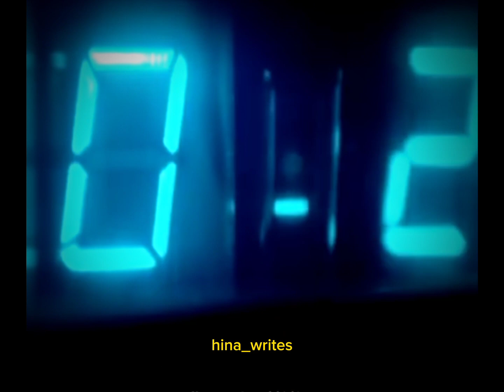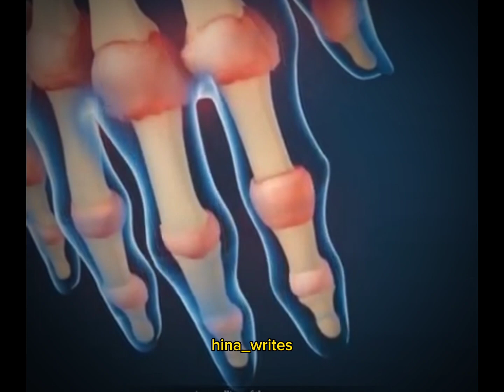Effect of Fasting in Human Life || youtube seo || Islam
what is the effect of fasting in human life
is it good for human?
is they distroy human life ?
what is fast?
what is the benefits of fasting?